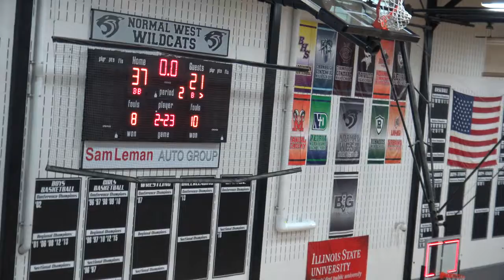2018/19 St. Joe/Ogden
State Farm
12/29/2018